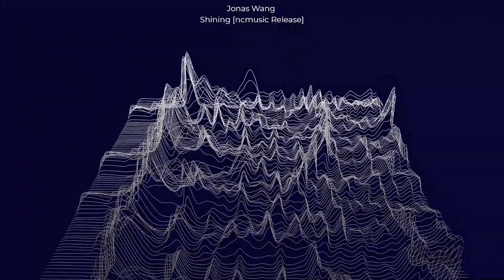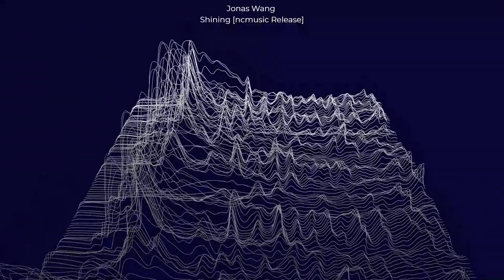Jonas Wang - shining [ncmusic Release]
Hey Guyz & Girlz,
I'm Marcello Savoldelli
New music every week for all your moods
from dj/producers all over the world

* I try to create and share quality music videos.*
* feel free share and comment on each of my music selection and music videos.*